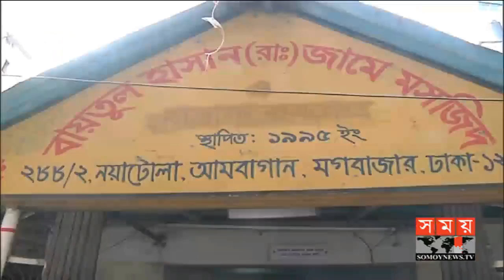দুপুরের সময় | দুপুর ২টা | ২২ মার্চ ২০১৯ | Somoy tv bulletin 2pm | Latest Bangladesh News